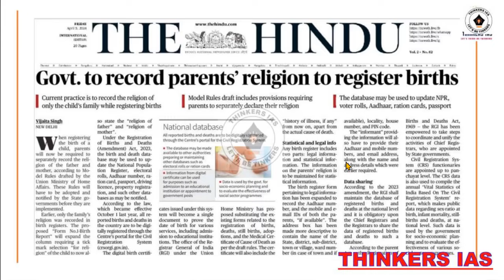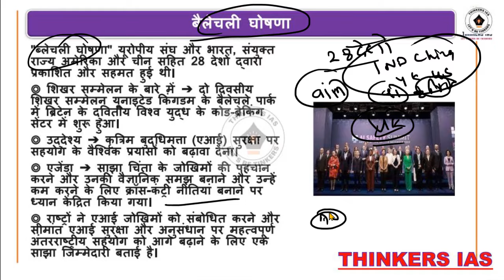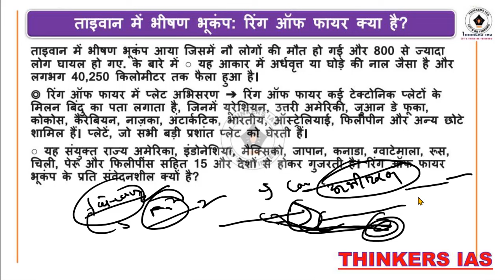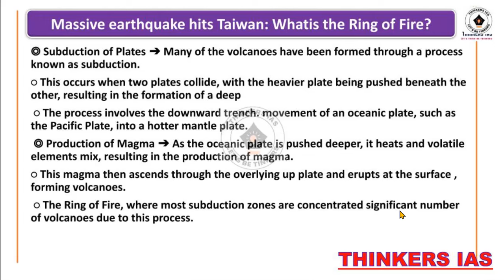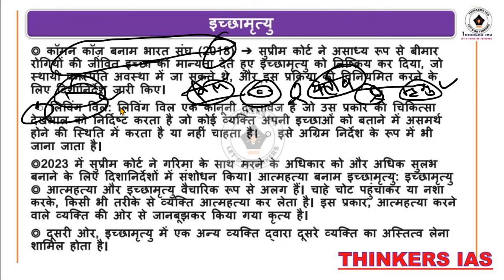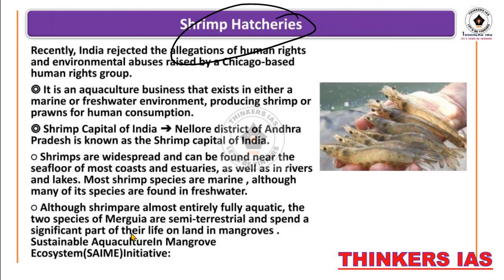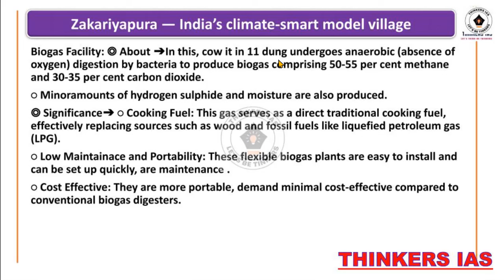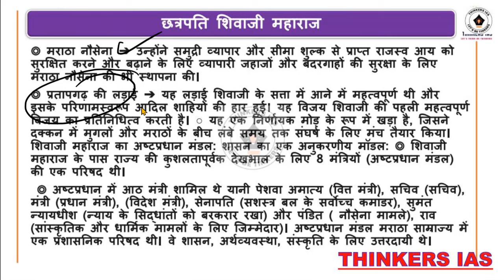09 APRIL 2024 Current Affairs | Today Hindu Newspaper | Daily Current Affairs